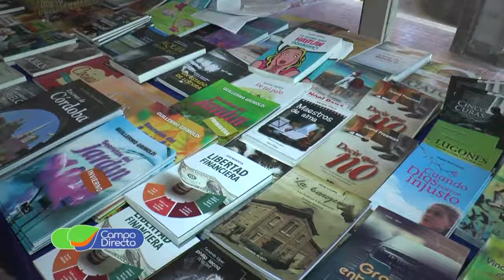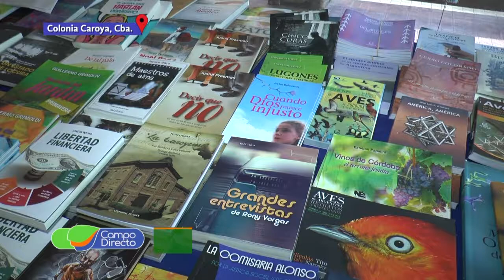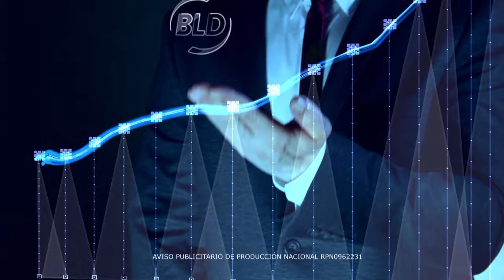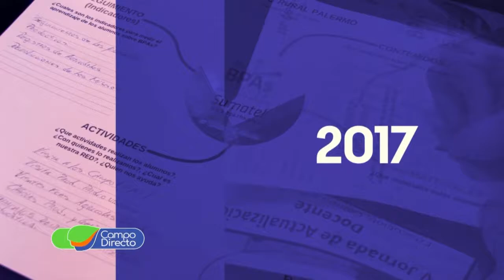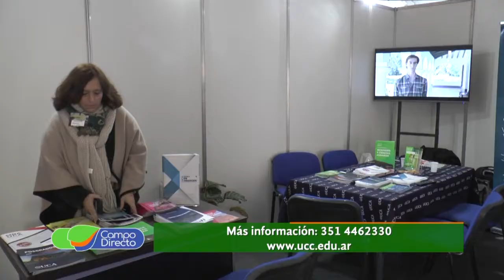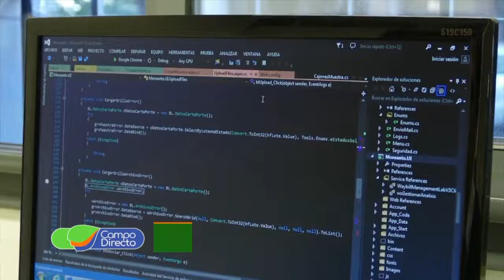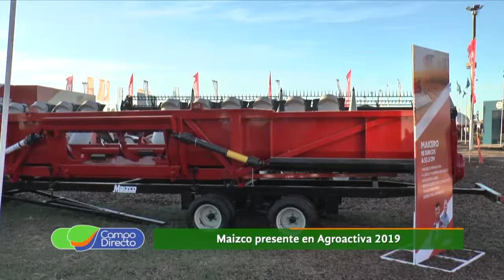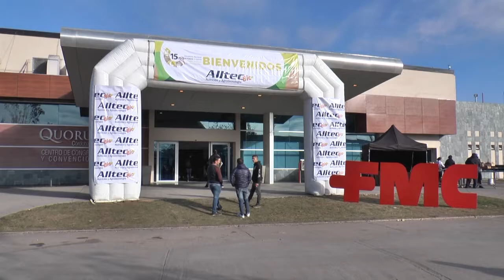Programa Campo Directo 229 27 de julio de 2019